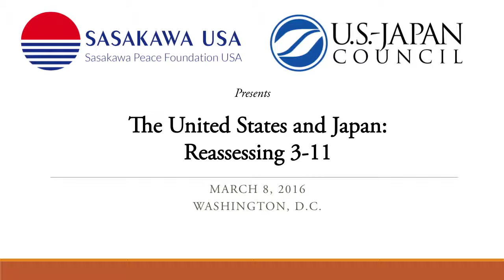Reassessing 3-11 Conference Keynote Address: Hon. Goshi Hosono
On March 8, 2016,  Sasakawa USA in partnership with the U.S.-Japan Council commemorated the fifth anniversary of the Great East Japan Earthquake with a full-day discussion reflecting on the disaster and the joint response to it.

In his keynote address "Five Years After 3-11," the Hon. Goshi Hosono, former Minister for the Restoration from and Prevention of Nuclear Accidents, speaks on his experience throughout the disaster, focusing on the nuclear crisis at Fukushima Daiichi Nuclear Power Plant. Moderating the panel is Adm. Dennis Blair, USN (ret.), Chairman and CEO of Sasakawa USA .